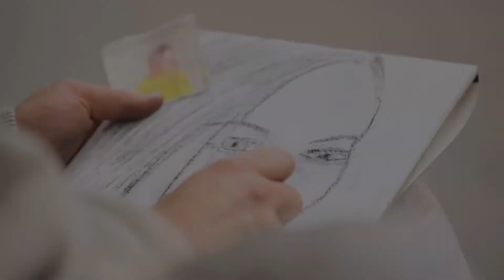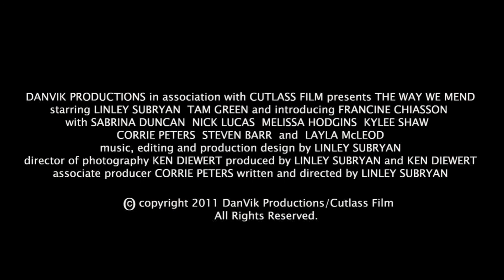The Way We Mend trailer (revised version - July 31, 2012)